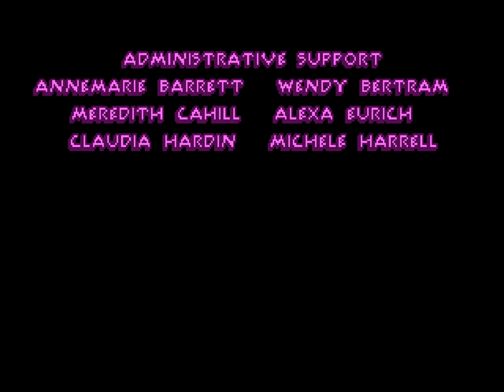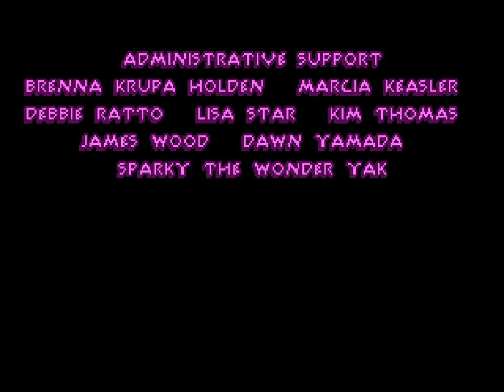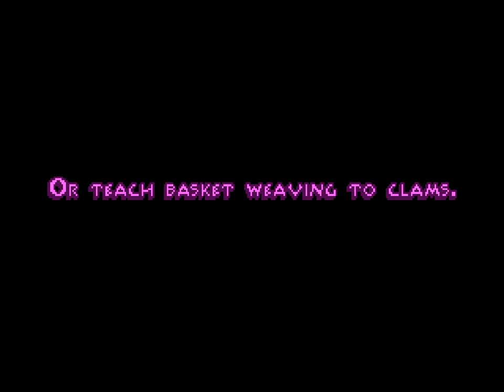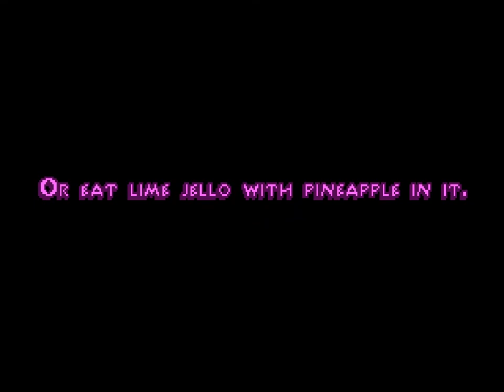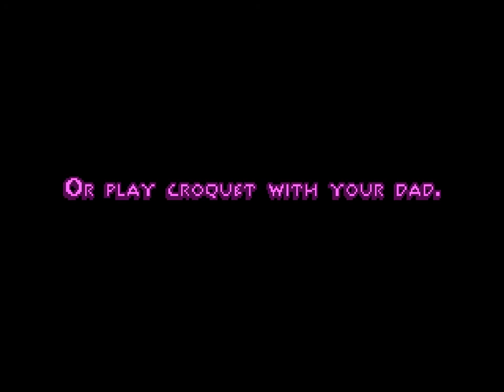Monkey Island 2: LeChuck's Revenge - Part IV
Fully dubbed classical version.